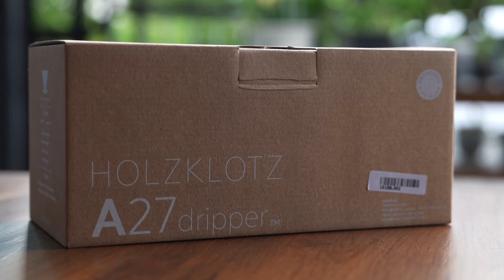COFFEE ::: HOLZKLOTZ A27 dripper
- HOLZKLOTZ A27 dripper
- KOVEA stove Alpine
- KOGU kettle